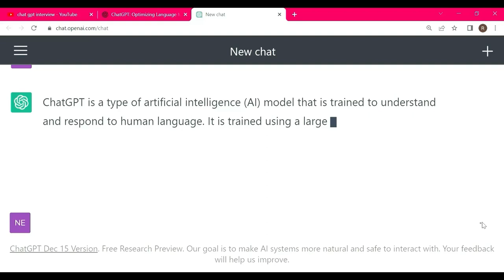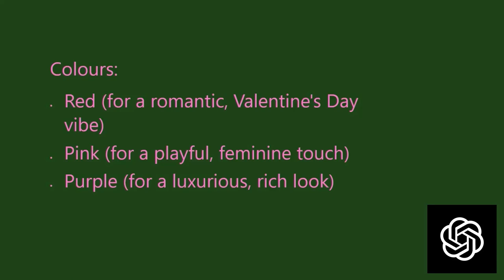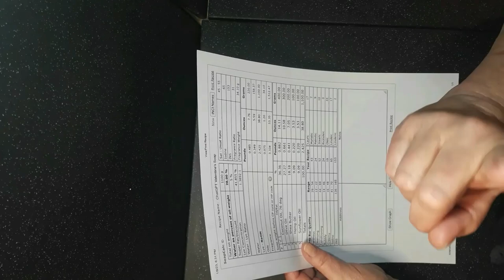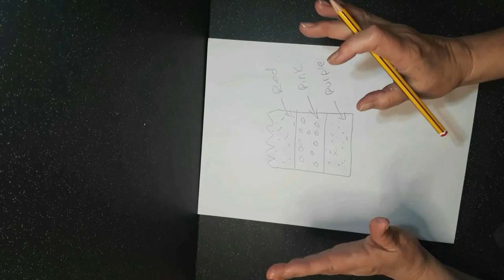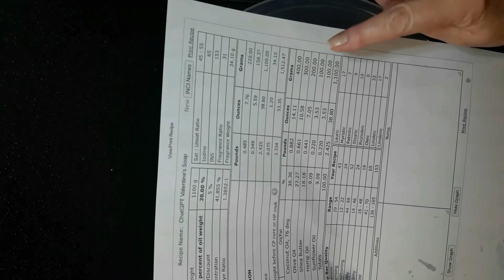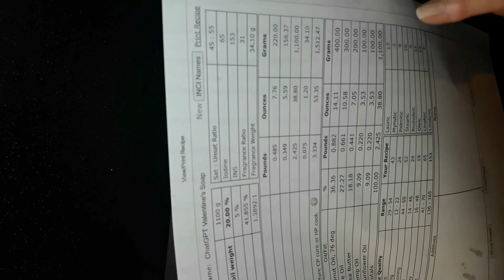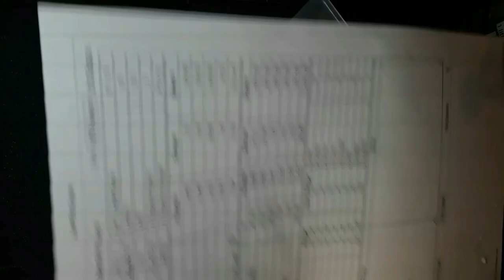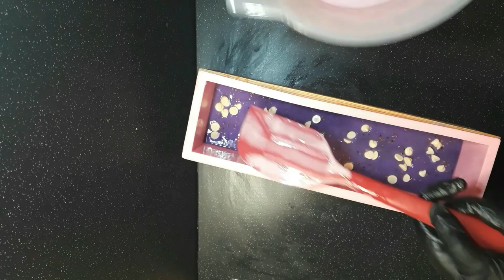Artificial intelligence Soap Design? Can It Do Better Than A Human? Will It Pick Weird Ingredients?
This is a soaping experiment using Artificial intelligence,  ChatGPT,  to formulate a soap and choose elements of the design. ChatGPT became available to the public for free just a few weeks ago (Nov 22).

This channel is usually about making soap from scratch. However, I like to mix it up a bit from time-to-time, so expect anything!